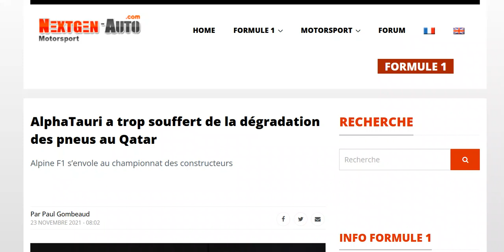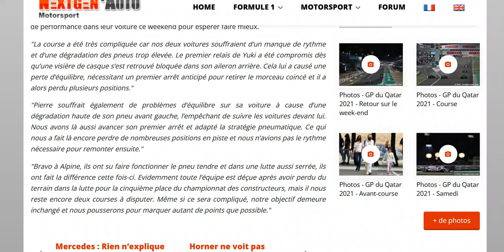AlphaTauri a beaucoup trop usée ses pneus au Qatar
La 5e place s'éloigne définitivement ?